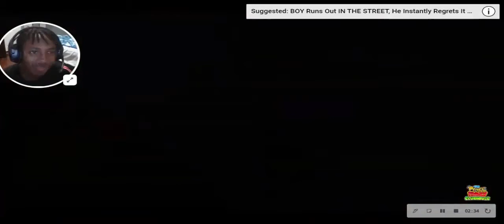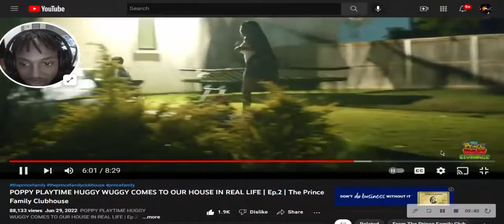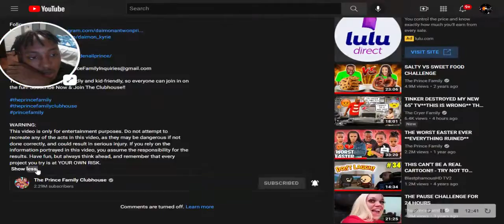POPPY PLAYTIME HUGGY WUGGY COMES TO OWR HOUSE IN REAL LIFE EP.2 [REACTION]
Description

Poppyplaytime  comes to Our HOUSE IN REAL LIFE | Ep.2 | The Prince Family  [REACTION]

POPPY PLAYTIME HUGGY WUGGY COMES TO

l is family-friendly and kid-friendly, so everyone can

Clubhouse!!